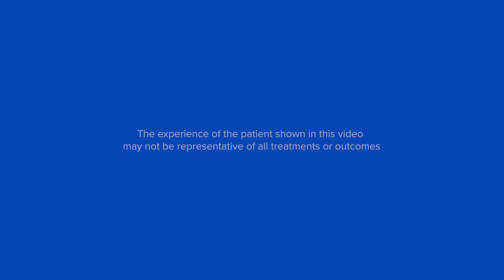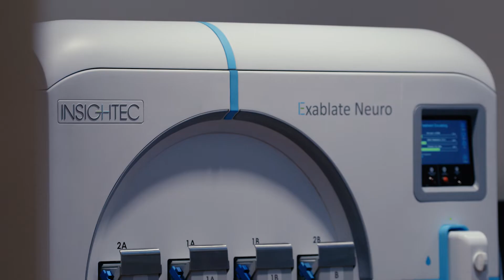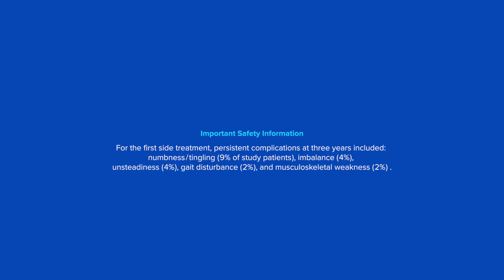FDA-Approved Second Side Treatment for Essential Tremor | Jay Stinnett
Insightec is proud to announce the first FDA approval for the use of FocusedUltrasound to treat essentialtremor in both hands.
The two sides of the brain are intricately connected, working best when they can communicate and form a whole. That's why we want to give patients the ability to relieve tremors on both sides - instead of having to choose.

Join us in this insightful video as Jay Stinnett shares his journey with essential tremor and the groundbreaking second side treatment he received at Orange Coast Medical Center. With the recent FDA approval of focused ultrasound for treating essential tremor in both hands, patients like Jay now have access to a revolutionary approach that can significantly improve their quality of life.
In this video, you'll learn about:
- The innovative use of focused ultrasound technology to target and alleviate tremors.
- Jay's personal experience with the treatment process, including the initial success and the anticipation of the second side treatment.
- Insights from Dr. Binder, who explains the significance of the FDA approval and how it changes the conversation for patients suffering from bilateral tremors.
- The science behind how the treatment works, including the cutting of circuits responsible for tremors and the benefits of having both sides treated.

Essential tremor can be a debilitating condition, affecting daily activities and overall well-being. This video highlights the hope and liberation that comes with new treatment options, showcasing the positive impact on patients' lives.

If you or someone you know is struggling with essential tremor, this video is a must-watch!